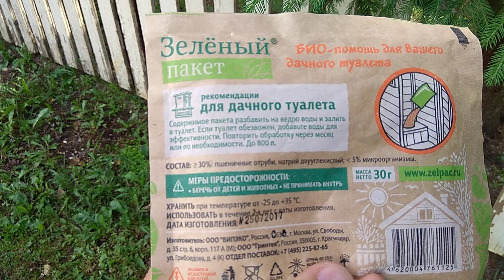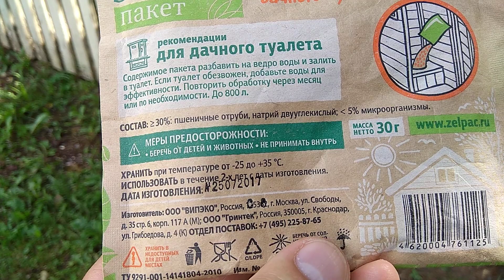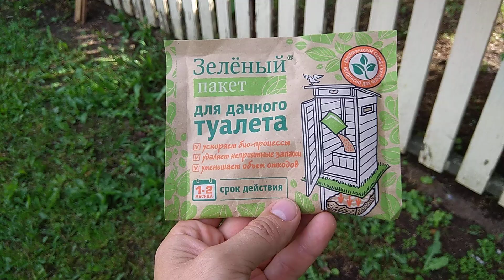Средство для дачного туалета, выгребной ямы, зелёный пакет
Средство Зеленый пакет для выгребных ям и дачных туалетов.
Основные потребители - владельцы садовых и дачных участков, имеющих
выгребную яму или септик.
Этот препарат может утилизировать жиры, туалетную бумагу, моющие вещества и фенолы. Использование снизит необходимость в откачке, устранит неприятный запах. Абсолютно
безопасен для окружающей среды.
Бумажный пакет с пропиткой, содержащий сухую смесь: бактериальные споры, пшеничные отруби, соду.